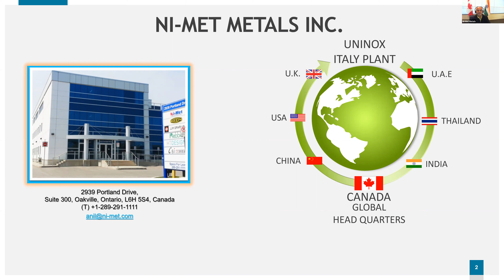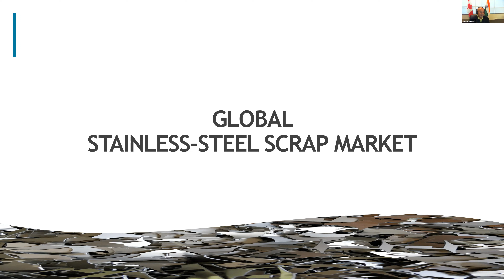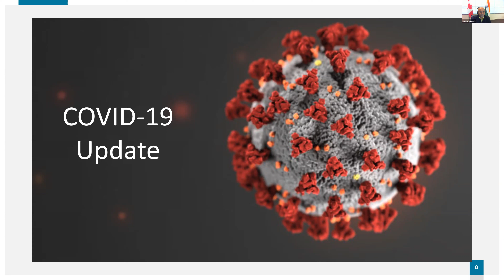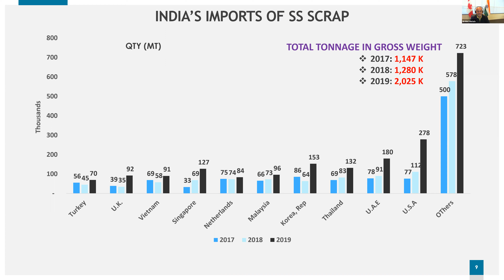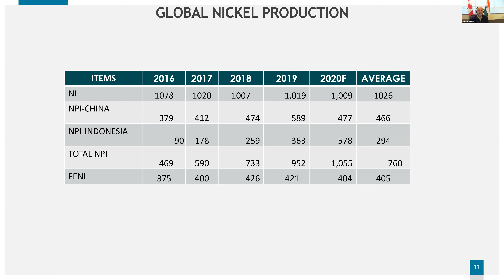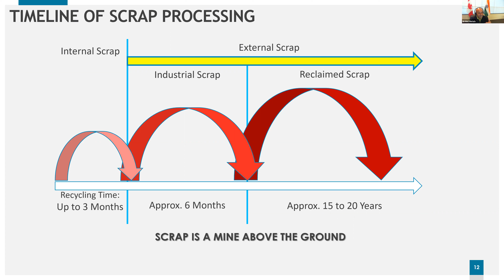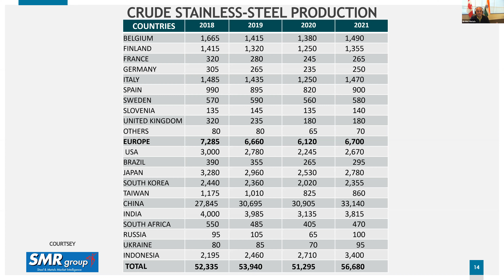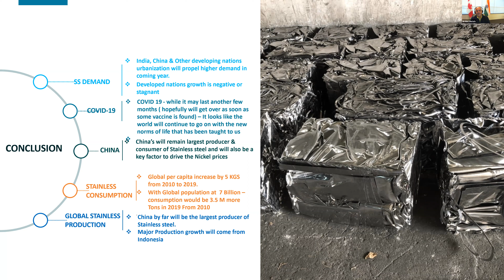CRU Ferroalloys Virtual Conference 2020